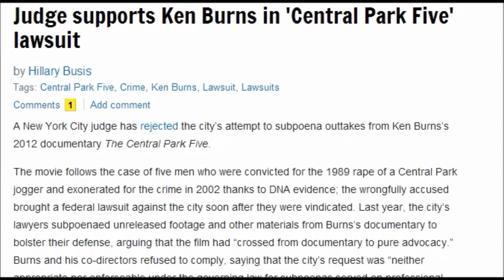Judge supports Ken Burns in 'Central Park Five' lawsuit 02/20/2013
Judge supports Ken Burns in 'Central Park Five' lawsuit